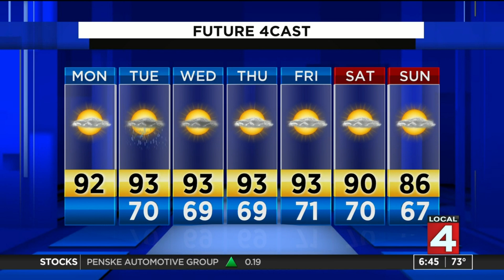Metro Detroit weather forecast for Monday, July 6, 2020 -- morning update